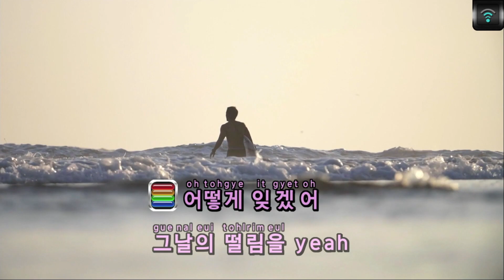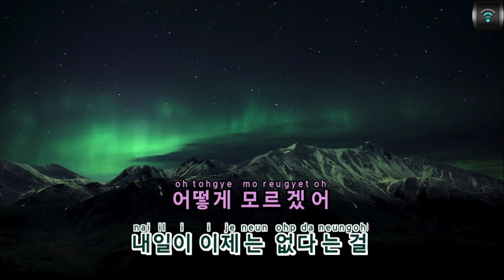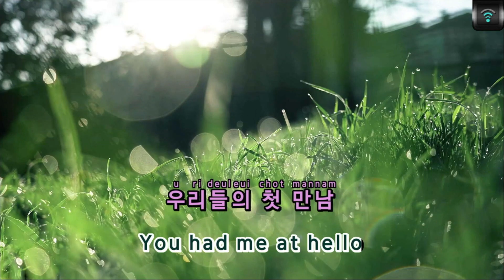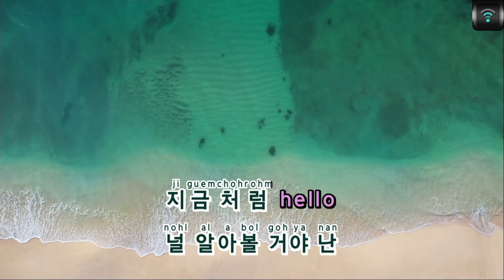[매직씽아싸노래방] ZEROBASEONE - HELLO 노래방(karaoke) | MAGICSING